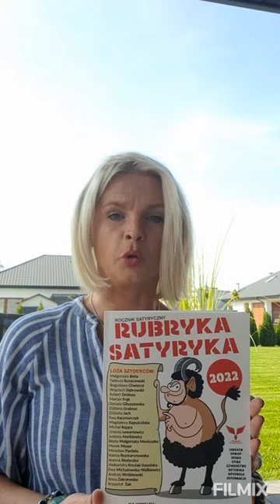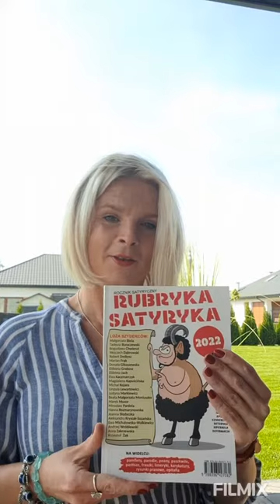Rocznik satyryczny 2022. RUBRYKA SATYRYKA. Joanna Słodyczka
utwory prezentuje Magdalena Kapuścińska